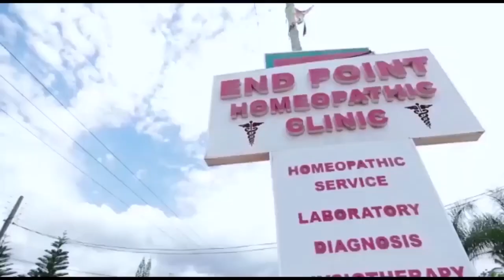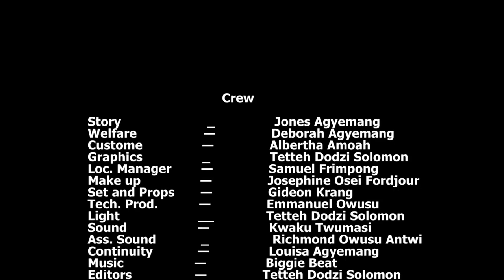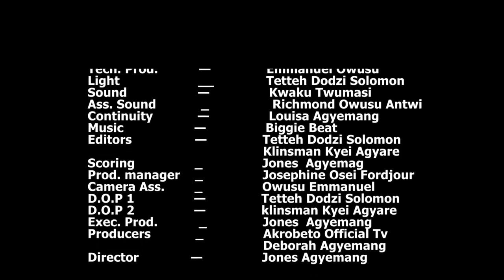FAMILY HOUSE ( Abusua Fie) episode 523 What Apostle Prah said about Joe Joe marriage is coming or